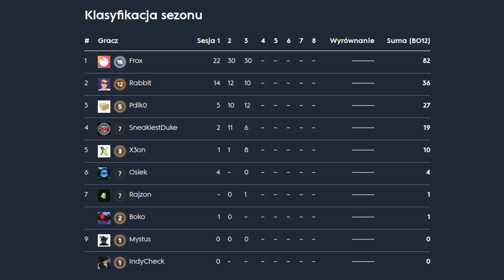Poważna Liga - Sezon 4 Sesja 3/6 - Project Cars 2 - Skrót wydarzenia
Razem z kolegami bawimy się w bardzo poważną ligę motorową z poważnymi zasadami, poważnymi uczestnikami i poważnymi nagrodami.
Wracamy do Project Cars 2 na mistrzostwa klasy GT4.
W każdej sesji odbywają się 2 wyścigi, w połowie sezonu czeka na nas wyścig spinoff.

Timestamps;
00:00 - Kwalifikacje: Le Mans Buggati
02:44 - Wyścig: Le Mans Buggati
13:44 - Kwalifikacje: Road America
17:13 - Wyścig: Road America